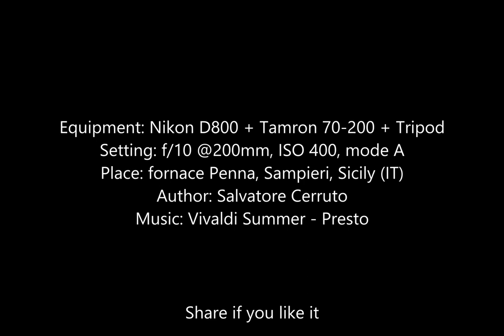Strawberry Moon timelapse on Penna furnace 05/06/2020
Strawberry Moon timelapse on Penna furnace, an ancient brick factory in Sampieri, a little town in Sicily.